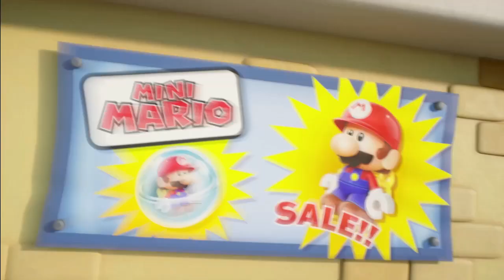MARIO VS DONKEY KONG MARIO TOY COMPANY GAMEPLAY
Welcome to NSLAB99X! Dive into Nintendo Switch walkthroughs, gameplay, arcade thrills, and mini-games. Join us for expert tips, top titles of 2024, and endless entertainment.